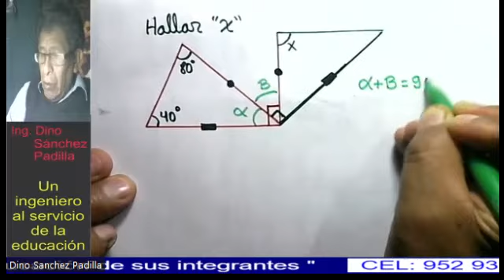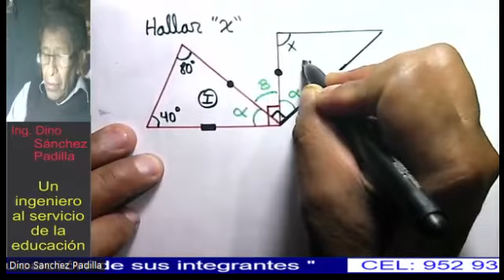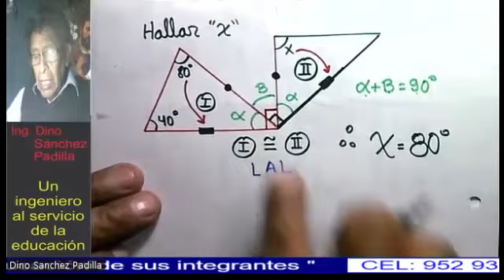CONGRUENCIA DE TRIÁNGULOS 68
PROBLEMA SOLUCIÓN